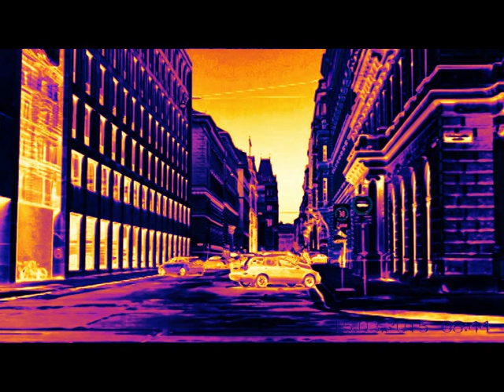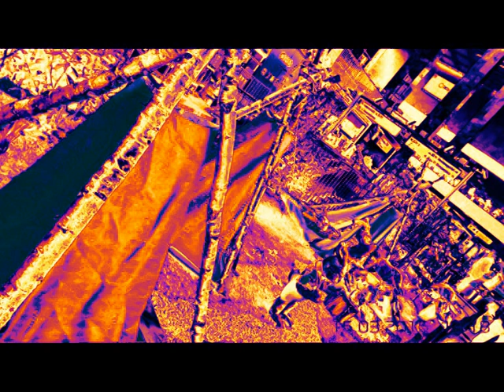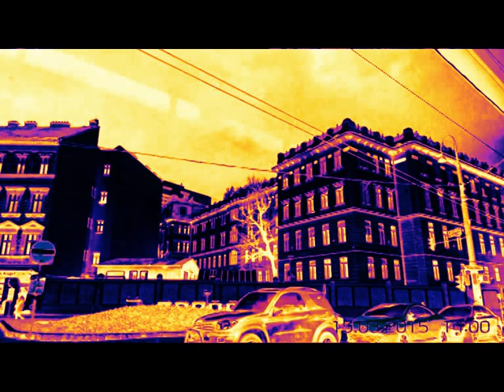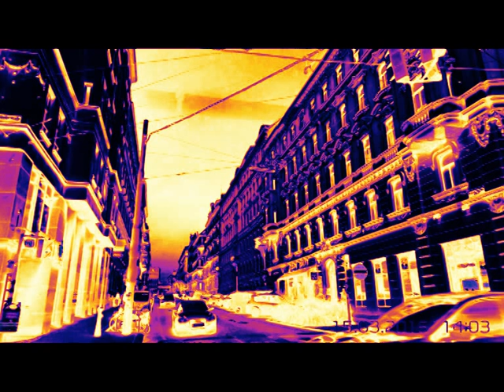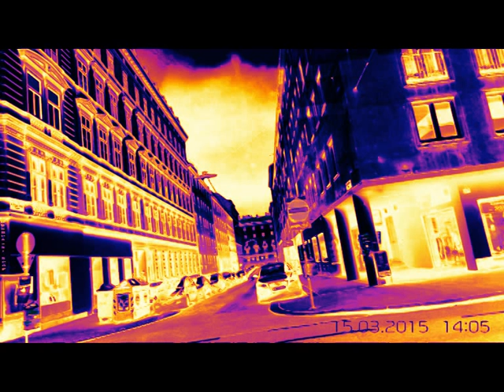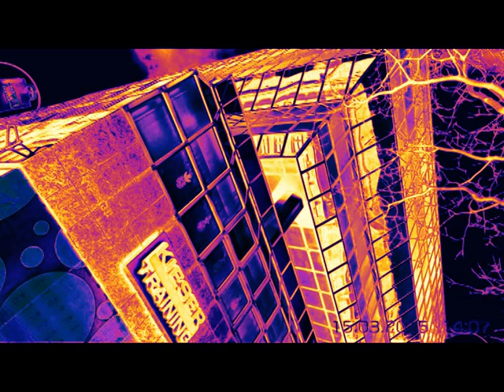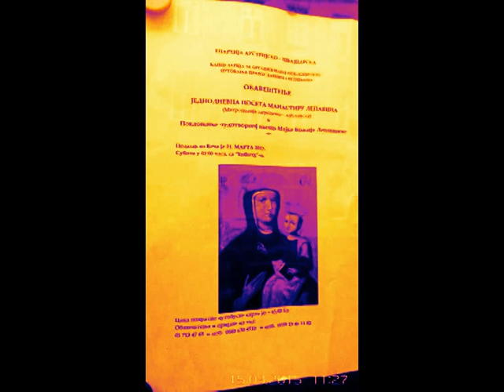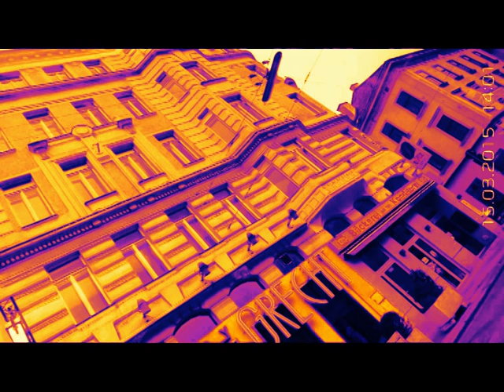JERUSALEM FOTO=KREATIV FOTO=ISUS 1/888=MOUNT ATOS=HILANDAR-SVETI SAVA=ST CATHERINE MONESTRY-MT SINAY